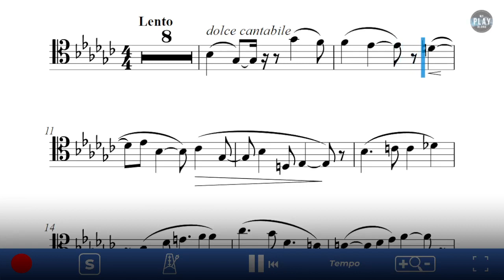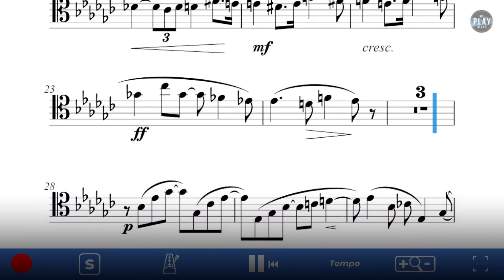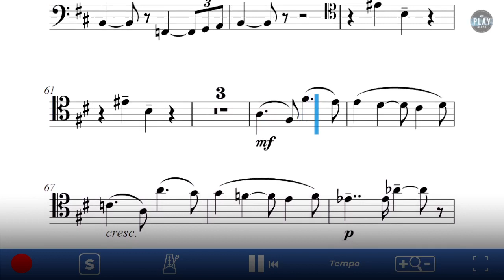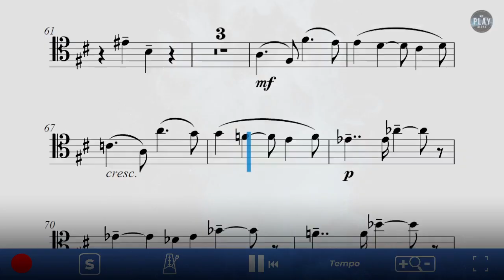Bassoon Play-Along: Piece in Eb Minur, For Bassoon and Piano by Guy Ropartz. 👇No metronome👇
📱 Play this Play-Along for just 1,5€!

⚫ DESCRIPTION of the Play-Along product: For Bassoon | Considered as one of the hardest works for solo Trombone, Piece in Eb minor by Joseph Guy Ropartz is a mix of Romantic and Impressionist influences. This pieces requieres a strong endurance: the second part starting after the halfof the first page shows the hardest run, when most players would already start lacking of endurance! Great piece for recitals and exams for advance players, it will be beneficial to strengthen your breathing abilities whileplaying. Joseph Guy Ropartz is a French composer and conductor. He composed Violin sonatas, Cello sonatas, string quartets, Piano trios, string trios and five symphonies. He also wrote some poetry.